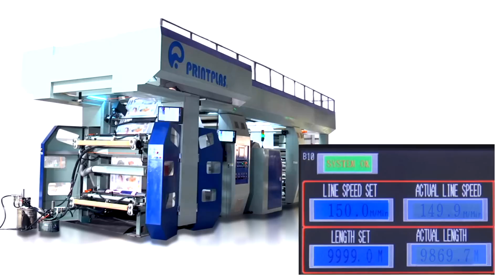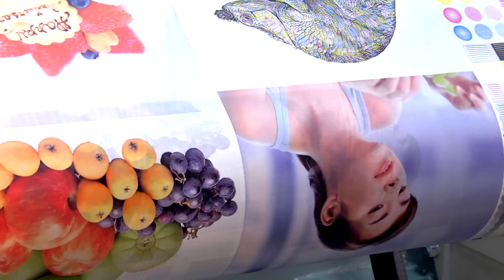PRINTPLAS PKF1000-4HS FLEXO STACK TYPE PAPER / PLASTIC FILM PRINTING MACHINE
A new developed PRINTPLAS brand flexo stack printing machine for paper and plastic film printing purpose.
This machine is equipped with auto splicing for unwind and rewind section. Video shown paper printing at 30gsm and half tone printing performance.